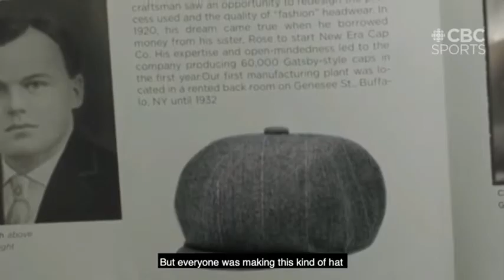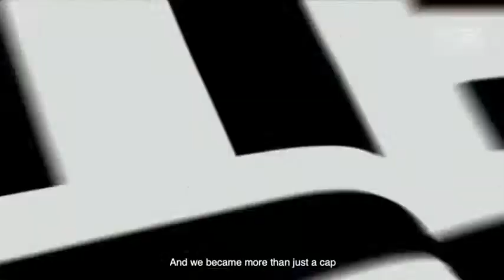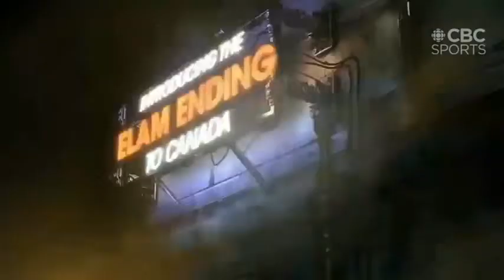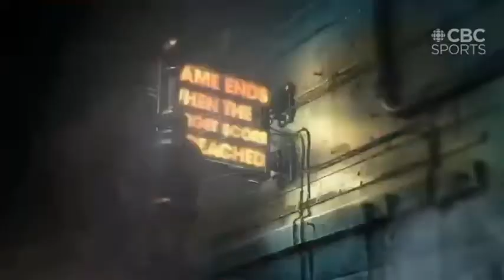Niagara River Lions vs Saskatchewan Rattlers 2020 CEBL Summer Series Game 1 - Full Game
AUDIO WARNING AT THE BEGINNING OF THE VIDEO. That was a problem from the official stream so be warned.

Full game between the Rattlers and River Lions from the 2020 CEBL Summer series. Unfortunately the quality is quite low on this recording but hopefully I will be able to capture the full games at a higher quality going forward.